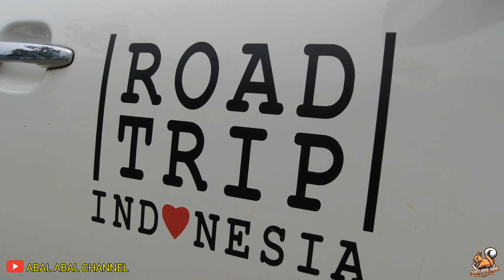CAMPING SAMBIL BERBURU RUAK-RUAK ‼️GA NYANGKA HASILNYA MELIMPAH ‼️ MESKI SEMALAMAN DI HANTAM HUJAN..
Assalamualaikum mamen.. Jumpa lagi di Abal Abal Channel..!!
Kali ini kita Camping sambil berburu ruak ruak men.. Ga nyangka hasilnya bisa sebanyak ini..
Meski semalaman di hantam hujan..
Selamat menyaksikan mamen.. Semoga terhibur..

Unit yang Kami Gunakan :

3 Unit BORNEO X
(Custom by SBSC HUNTING GEAR)

1 Unit EVO X2 Pinky

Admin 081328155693